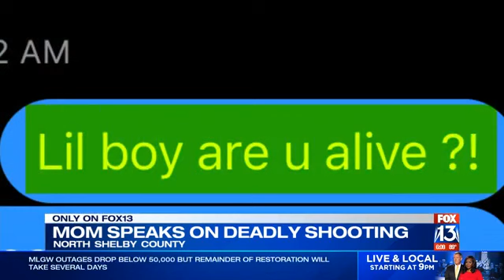Mother of man shot and killed by Shelby County deputy speaks to FOX13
A mother was left heartbroken after her son was shot and killed by a Shelby County deputy. The sheriff's office said he dragged a deputy 100 yards, leading the deputy to shoot him. But, his mother said that isn't the son she remembers.